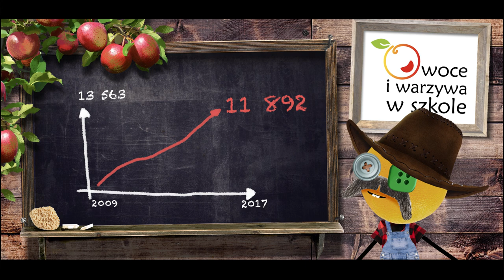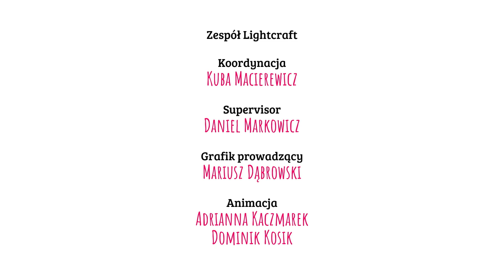"Ekipa Chrumasa" - odcinek 1 "Słodkie złego początki"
Serial „Ekipa Chrumasa” jest głównym elementem kampanii promującej program „Owoce i warzywa w szkole”. W zabawny sposób pokazuje obecność programu w życiu szkoły i zachęca dzieci oraz ich rodziców do zdrowego odżywiania.

Julia Kamińska - Koza Meee
Jarosław Boberek - Chrumas
Mirosław Zbrojewicz - Uchol
Włodek Paprodziad Dembowski - Strach na wróble
Reżyseria: Tomasz Karelus
Scenariusz: Piotr Płachecki, Rafał Skarżycki
Kreacja: Piotr Płachecki, Jakub Przeszłowski
Produkcja: Fabryka Komunikacji Społecznej, Propeller Film, Studio Głośno
Realizacja dźwięku: Błażej Kafarski
Muzyka: Stanisław Leszczyński